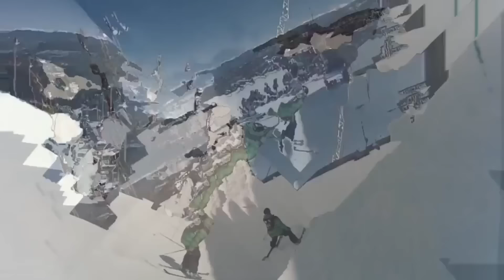Mensaje de Navidad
Este es el Mensaje de Navidad que la Hueste de los Grandes Maestros Ascendidos, la Legión de Luz, y la Gran Hermandad Blanca te manda hoy.
Que tu corazón, oh, amado estudiante!, sea llenado con la Presencia Eterna del Amor Divino y seas tú, tan cargado con Su Presencia Activa, que tu mismo Esplendor se vuelva una Actividad Eterna y Consumidora, dejando fuera todo menos la Luz Eterna de la Perfección.

1 - Jonas B. Ingebretsen ✅ - Epopeya Cliché Trailer 2

4 - Epic Music - Protector Of The Ocean (Powerful Cinematic Adventure) Lionel Schmitt Composer

5 - MOMENTS OF CONNECTION  - LIFE IN SLOW MOTION

Textos convertidos en audio de "El Libro de oro " de saint germain
lo puedes encontrar en nuestro blog.